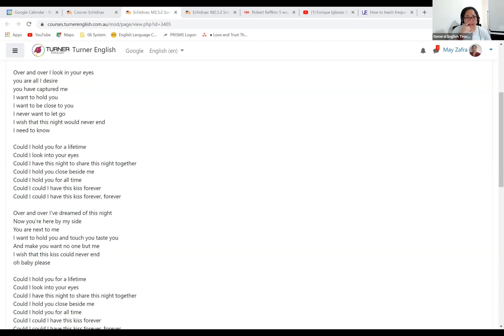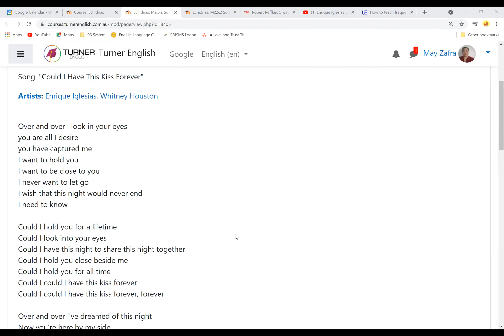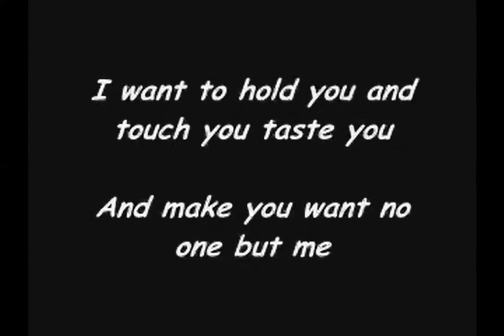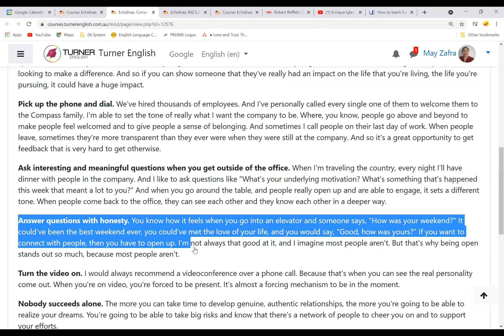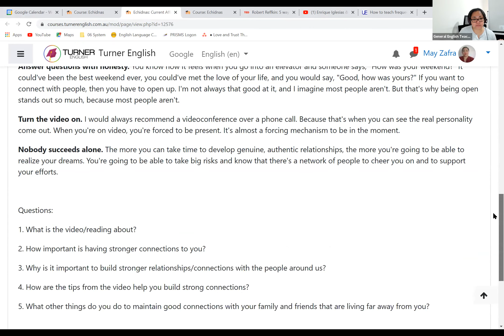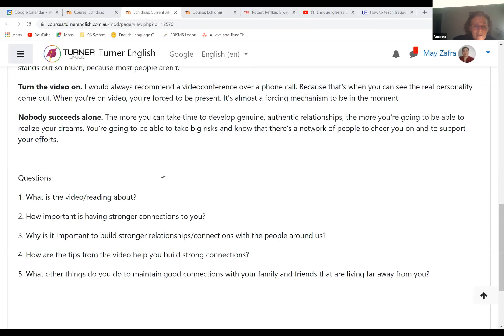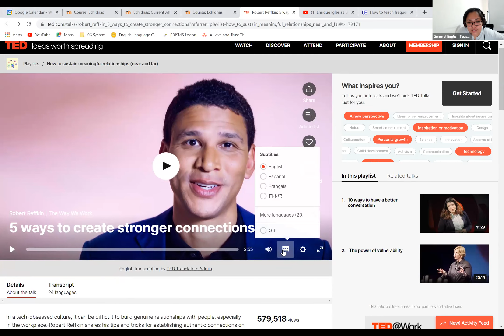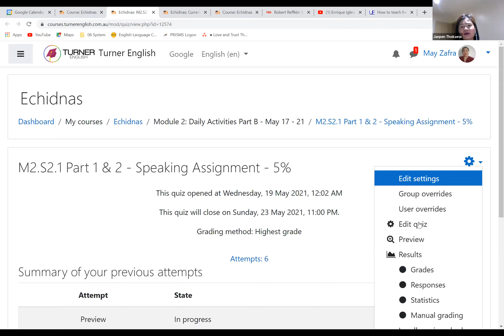Echidnas_Current Affairs_20May_3-5PM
General English:
Beginners English: